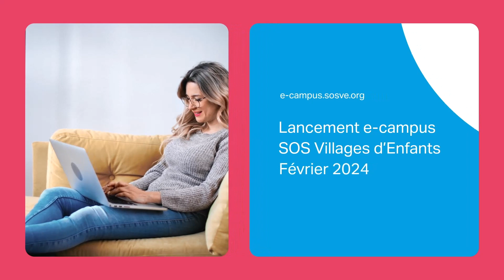Lancement de notre plateforme d’e-learning : E-CAMPUS !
SOS Villages d’Enfants lance « e-campus », la plateforme dédiée aux professionnels protecteurs de l’enfance !

Venez découvrir les formations proposées sur notre nouvelle plateforme d’e-learning, basées sur une approche centrée sur les droits et les besoins de l’enfant.